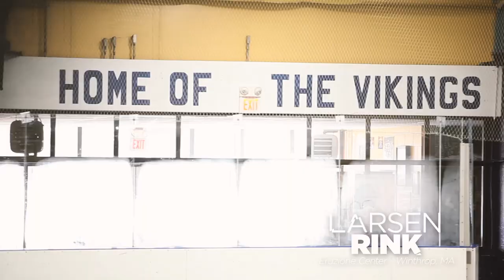The EDGE; The Carbon Sports AirBlade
We took some time out to hang with another Massachusetts company in Carbon Sports and test out their AirBlade. It's a wild, new product, we tried it, we learned about it, we had a grand ol' time.

»»Discover Sparx Hockey & the Sparx Skate Sharpener

»»Learn the minutiae of skate sharpening with the Sparx Skate Sharpener

Founded in 2013, Sparx Hockey is located just outside of Boston in Acton, Massachusetts. Sparx Hockey is a developer and manufacturer of skate sharpening equipment and related accessories for ice hockey, figure skating and sled hockey. The Sparx Sharpener, the company’s flagship product, is an affordable, automated product that allows anyone, anywhere, with no prior skate sharpening experience, to easily sharpen hockey and figure skates with pro-level accuracy. Thousands of customers in the U.S. and Canada are currently sharpening their skates with Sparx, including individuals, families, teams, rink operators and pro shops. The company is focused on building a leadership position in skate sharpening by providing customers with the most advanced, accurate and easy to use skate sharpening equipment on the planet.